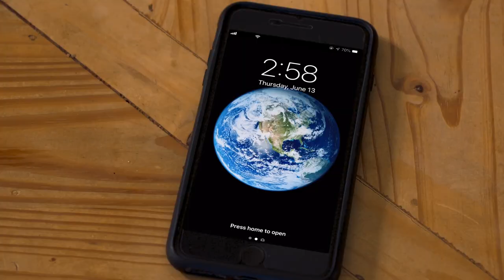Bilge Sensor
Keep track of your boat's bilge pump activity from any location, using your cellphone, tablet or computer.

This Wireless Bilge Pump Sensor is for use with Siren Marine's MTC Wireless Boat Monitoring and Security System. Attach the Bilge Pump Connector to the bilge pump and plug the other end into the Wireless Module. Link the module to the MTC and receive alerts if the bilge pump exceeds a preset run time or number of cycles.

Each person has a unique connection to the water. At West Marine, our knowledge, enthusiasm and products prepare waterlife adventurers to foster that connection and explore their passions. With more than 250 stores located in 38 states and Puerto Rico and an eCommerce website reaching domestic, international and professional customers, West Marine is recognized as a leading Waterlife Outfitter for cruisers, sailors, anglers and paddlesports enthusiasts. Since first opening our doors in 1968, West Marine associates continue to share the same love for the water as our customers and provide helpful advice on the gear and gadgets they need to be safe and have fun.